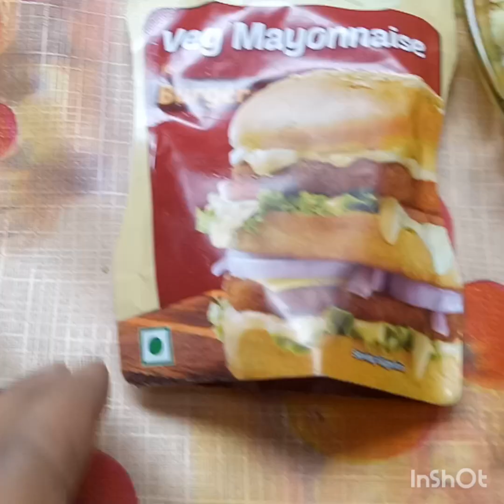how to make high protein burger without any Pav any bun | healthy and tasty recipe | Maa Annapurna